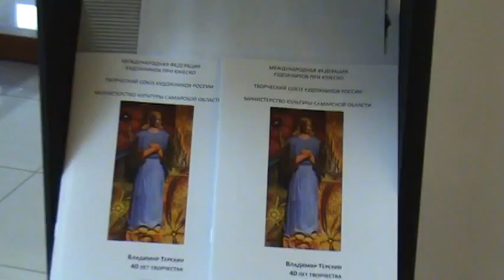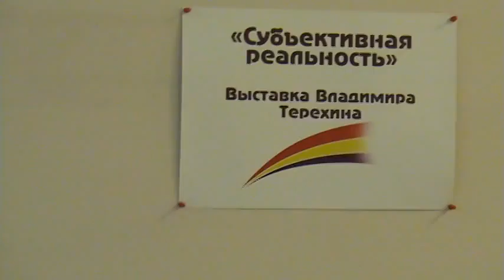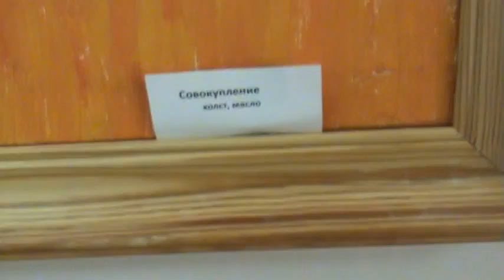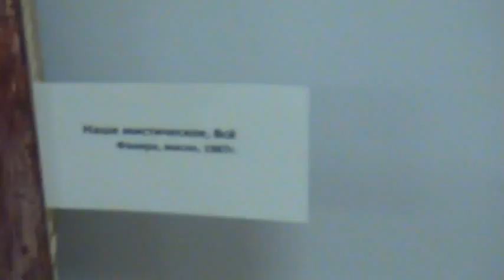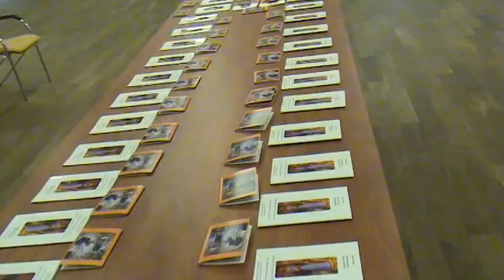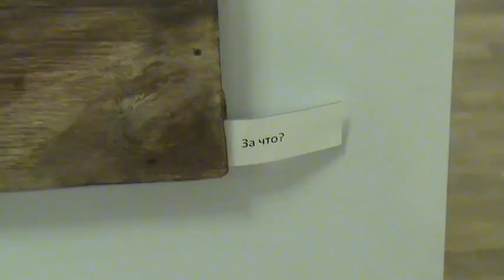40 лет творческой деятельности 2011 г.